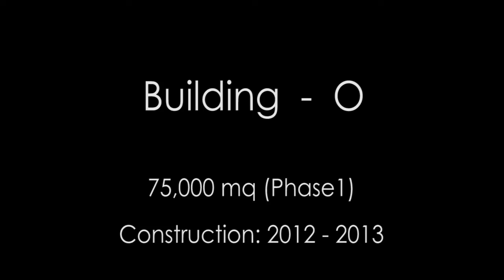CSG Building O.mpg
CSG Logistics Park - Building "O"